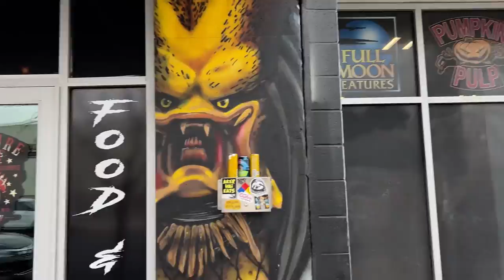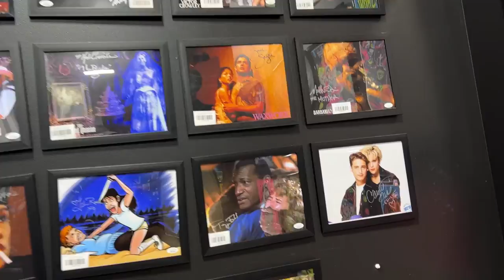A Quick Tour of Nightmare Toys! - Las Vegas Horror Store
Today we went to Nightmare Toys in Las Vegas! Nightmare toys has a full line of horror merchandise. From brands like Trick r Treat Studios, Neca, Full Moon Studios, Halloween Shirt Company, Monogram international, Ghoulish Productions, and Pop! figures.